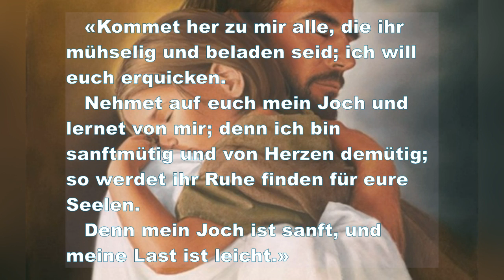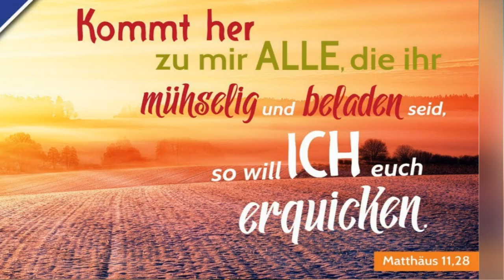Wo ich Ruhe für meine Seele?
«Kommet her zu mir alle, die ihr mühselig und beladen seid; ich will euch erquicken. Nehmet auf euch mein Joch und lernet von mir; denn ich bin sanftmütig und von Herzen demütig; so werdet ihr Ruhe finden für eure Seelen. Denn mein Joch ist sanft, und meine Last ist leicht.»
Matthäus 11:28-30 DELUT